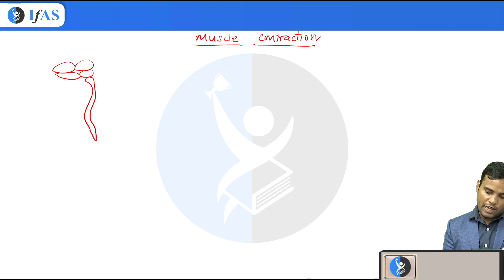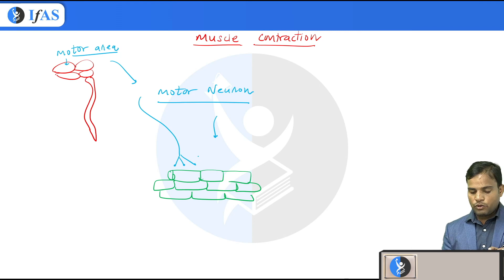Most Important Topic Of BIOTECHNOLOGY (Part-04) | GATE BT 2024